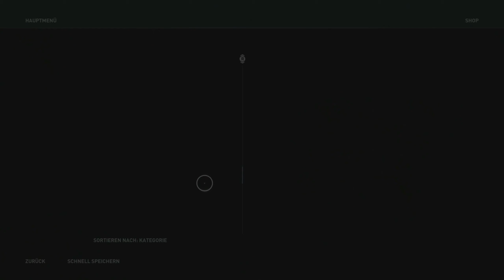AC Odyssey [75] - Die Vergeltung